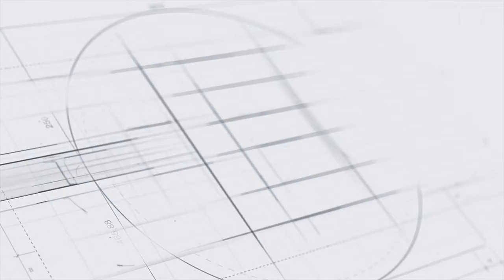I Am The CEO Show - William Murry (CEOs Cry Too)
I Am The CEO Show with Special Guest William Murry has 40 years being an Entrepreneur keeping it real about hard times in business..